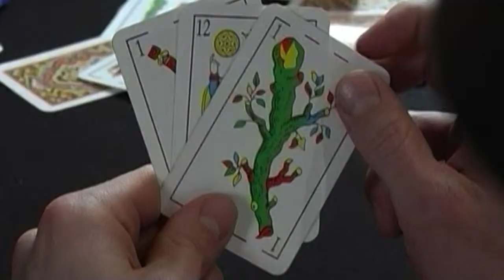LA PARTIDA - Cortometraje - Trailer 1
La Partida, cortometraje presentado en Telefé cortos, fue también enviado a diferentes festivales de cortometrajes internacionales. Dirijido por Jorge Daniel Garcilazo, la dirección de fotografía a cargo de Miguel Campetella y la Producción general de José Campetella, Actuaron: Mauricio Ortiz, Roberto Rodriguez Vercellino, Mario Eriksen, Maximiliano Boffa, Cristina Cantamutto, Maximiliano Ramírez.